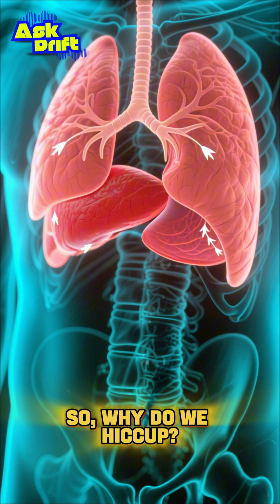Why Do We Get Hiccups? Find Out Here!